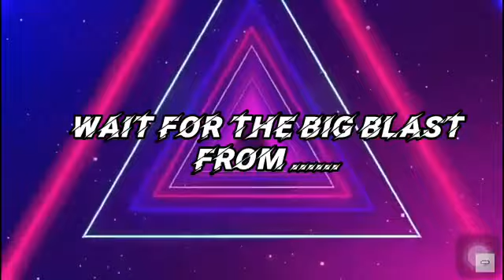New kerala traffic mod relese date anouncing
🚫 *HATERS PLEASE STEP BACK* 🚫

DOWNLOAD LINK WILL BE AVAILABLE IN NEXT VIDEO ON THE DATE ANNOUNCED IN VIDEO.